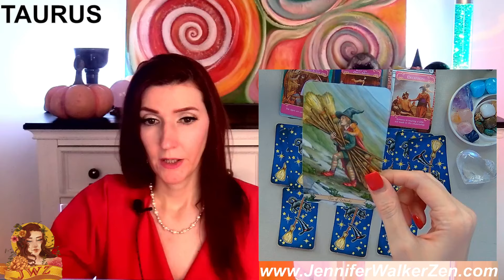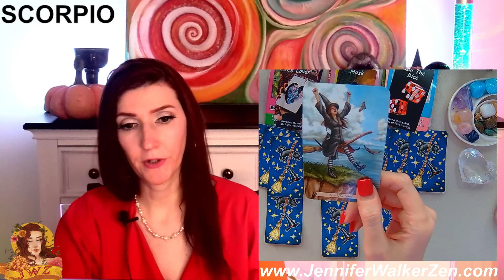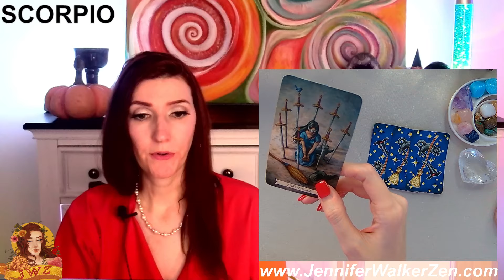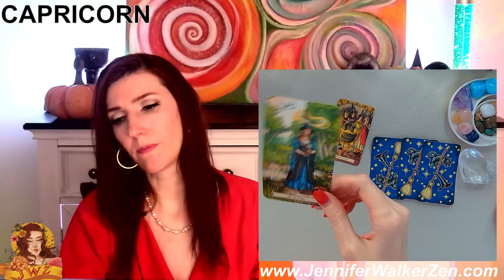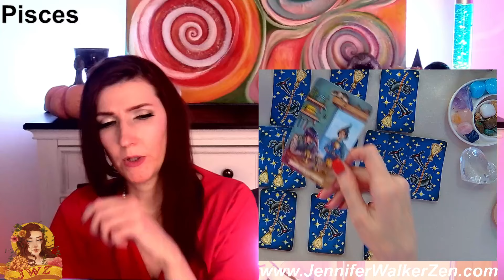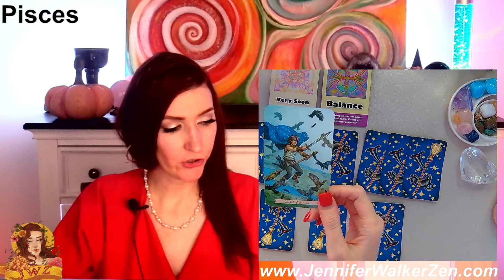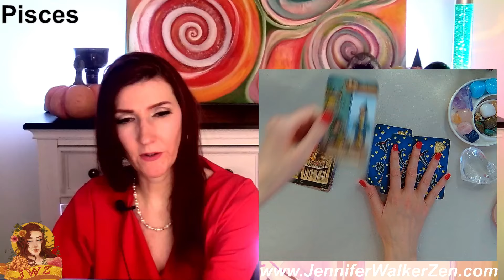ALL SIGN OMG! WHAT A STRANGE WEEK! I YOU MAY WANT TO SIT DOWN FOR THIS! WEEKLY OCTOBER 6-12